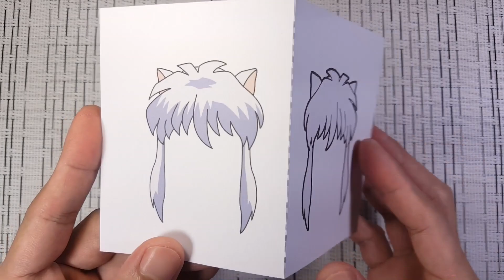Inuyasha Paperized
Paper (200gsm)
Scissors
Ruler
Craft Knife
Tweezers
Paint Brush
Paper Glue